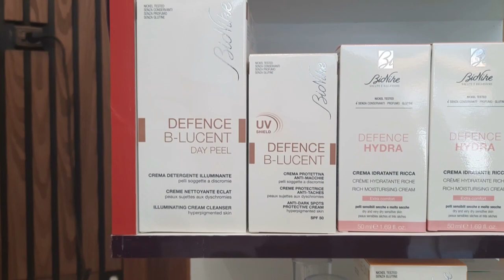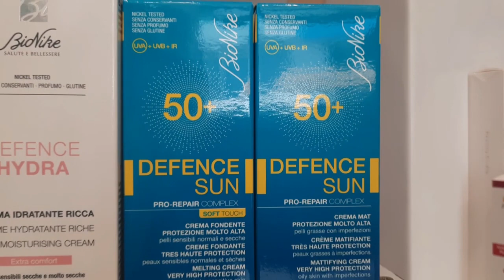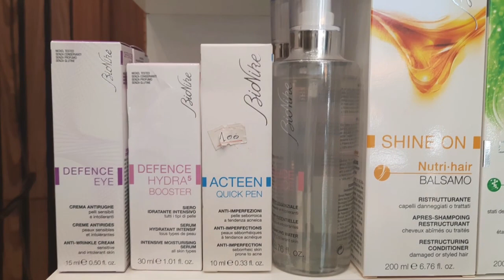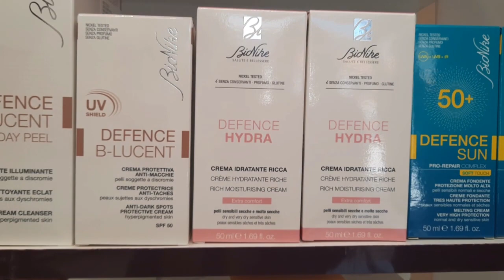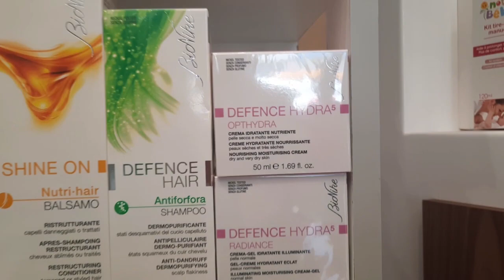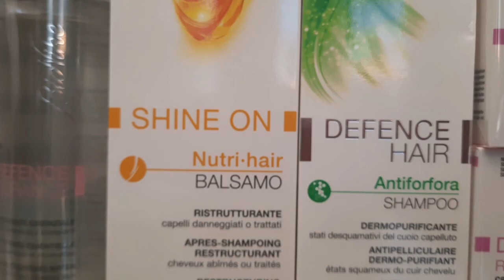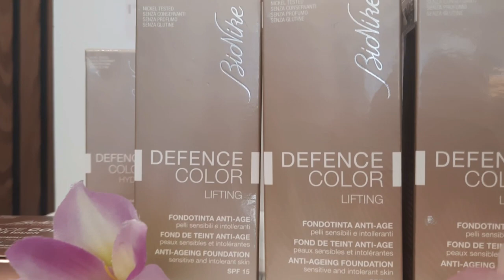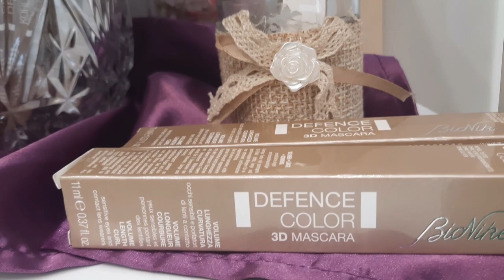شرح جد واضح لمنتوجات bionike مع ممثلة طبية ضروري دخلو تسمعو شنو قالت 👌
منتوجات بيونايك للبشرة الحساسة والبشرة شديدة الحساسية
أحسن الماركات العالمية
ACM. PROVITAL. NEW DERM. CETAPHIL. URIAGE. VISHY. EUCERINE
CAPIDERMA. HELIOCARE. CERAVE. LISTERNIE .LA ROCHE POSAY. DERMINANOHOOH.ECLIN.SVR.ISDIN.AVENE.FILORGA.MUSTELA.
KLORANE.KENTA.POUXID.STERIMAR.DODIE.LINIDERM.Bionike.